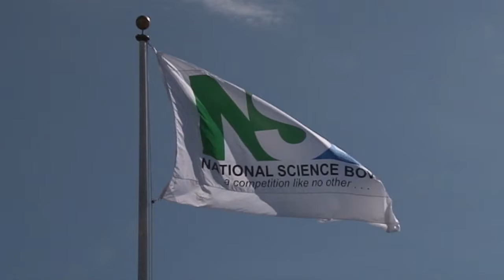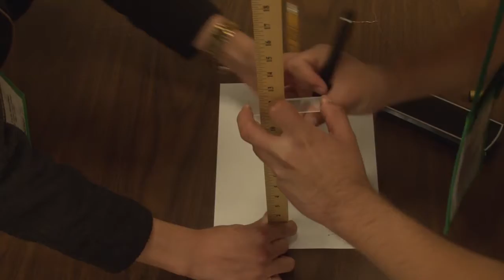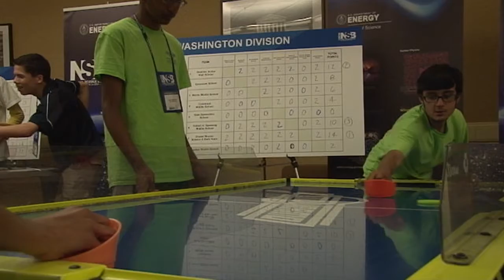National Science Bowl 2014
The U.S. Department of Energy (DOE) National Science Bowl® is a nationwide academic competition that tests students' knowledge in all areas of science and mathematics.  Middle and high school student teams from diverse backgrounds are comprised of four students, one alternate, and a teacher who serves as an adviser and coach. These teams face-off in a fast-paced question-and-answer format, being tested on a range of science disciplines including biology, chemistry, Earth science, physics, energy, and math.